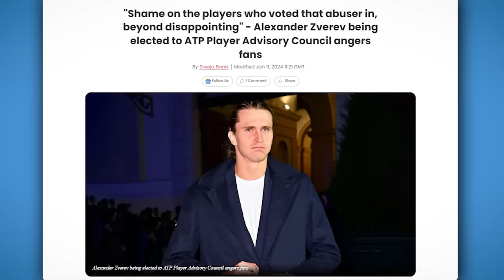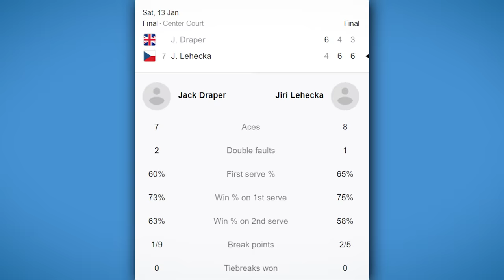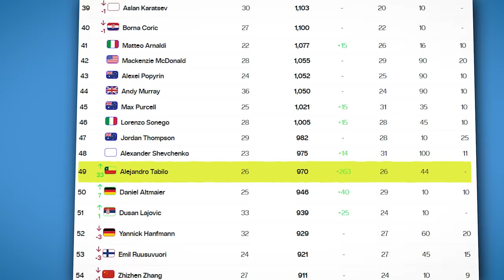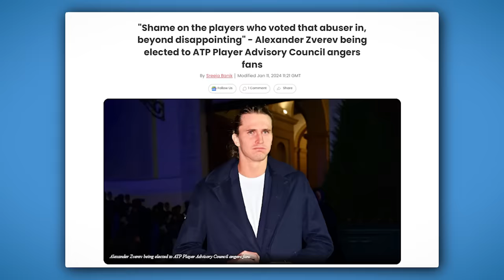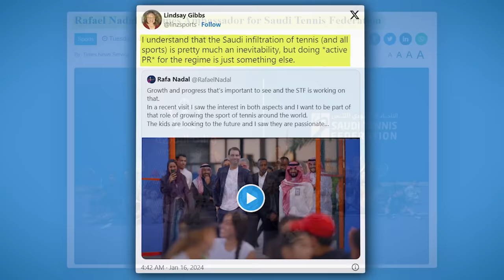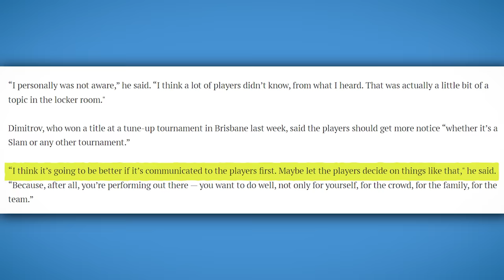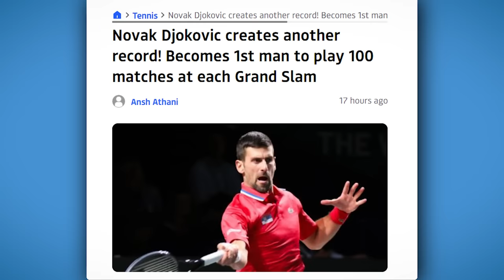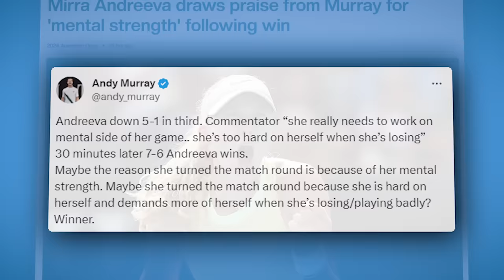We Are Witnessing The Greatest Start To Tennis Ever!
Let us know if you all enjoy the weekly tennis recaps! If so we will keep it up for the rest of... well forever!